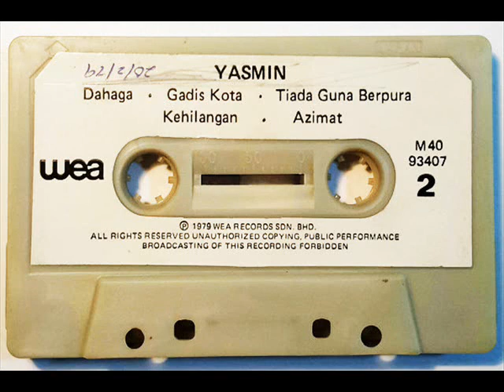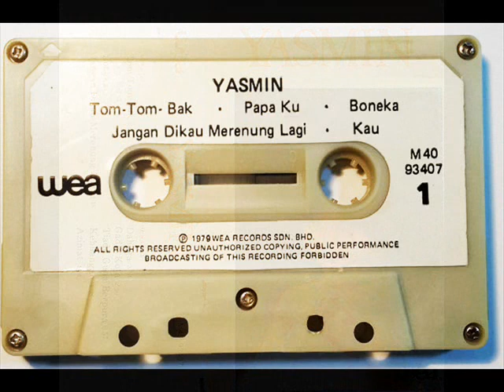yasmin yusoff _ jangan dikau merenung lagi (1979)